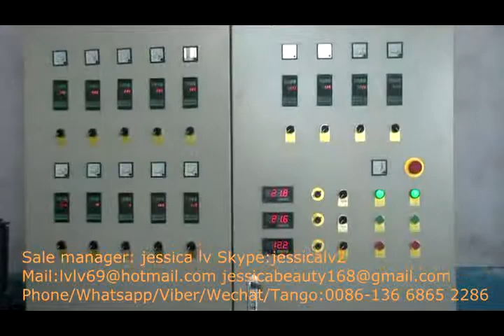disposable take away lunch box machine